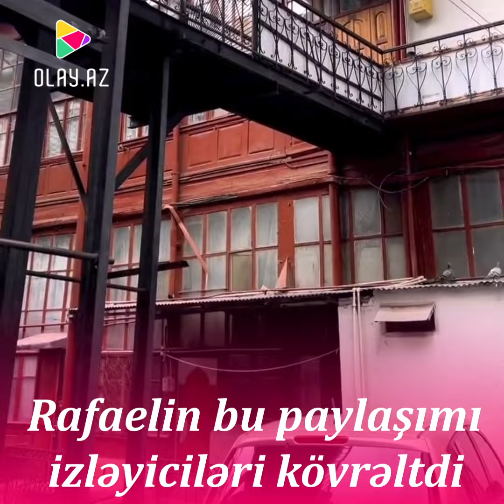Rafaelin bu paylaşımı izləyiciləri kövrəltdi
Əməkdar artist Rafel İskəndərovun paylaşımı izləyiciləri kövrəldib.

OLAY yazır ki, sənətçi “Bizim Cəbiş müəllim” və “Məhəllə” filmlərinin çəkildiyi həyətə yollanaraq, həmin anları instaqramda paylaşıb.

“Heç vaxt ağlıma gəlməzdi ki, uşaq vaxtı sevə-sevə baxdığım “Bizim Cəbiş müəllim” filmi çəkilən həyətlə bağlı mənim özümün də xatirələrim olar. Çünki “Məhəllə” filmi də bu həyətdə çəkilib… Bu Qüdrətin çıxıb-düşdüyü pilləkəndir, ora Dilarənin çağırdığı eyvandır, burada Tofiqin evi idi… Zarafat-zarafat, gələn il bu filmin 20 yaşı tamam olur”, - deyə, aktyor qeyd edib.